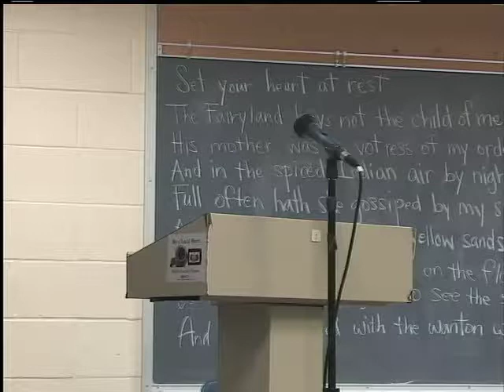School Committee 5/9/13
The Northampton School Committee Meeting held on May 9, 2013.